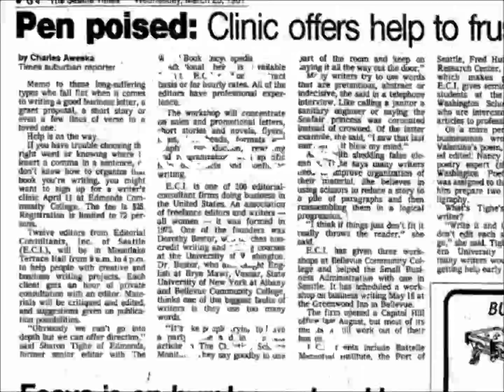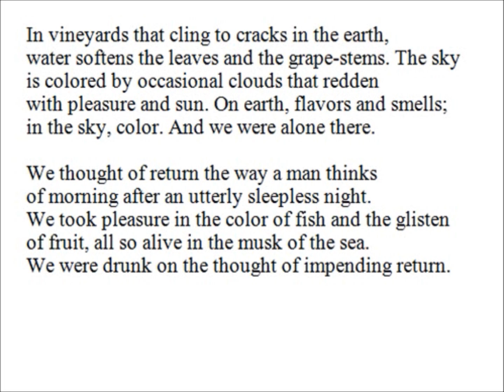Words from Confinement - Cesare Pavese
Words from Confinement
—Cesare Pavese

We would go down to the fish market early
to cleanse our vision: the fish were silver,
and scarlet, and green, and the color of sea.
The fish were lovelier than even the sea
with its silvery scales. We thought of return.

Lovely too the women with jars on their heads,
olive-brown clay, shaped softly like thighs:
we each thought of our women, their voices,
their laughs, the way they walked down the street.
And each of us laughed. And it rained on the sea.

In vineyards that cling to cracks in the earth,
water softens the leaves and the grape-stems. The sky
is colored by occasional clouds that redden
with pleasure and sun. On earth, flavors and smells;
in the sky, color. And we were alone there.

We thought of return the way a man thinks
of morning after an utterly sleepless night.
We took pleasure in the color of fish and the glisten
of fruit, all so alive in the musk of the sea.
We were drunk on the thought of impending return.

Source:

Disaffections:
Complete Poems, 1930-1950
Copper Canyon Press
2002

A Thought:

America’s present need is not heroics, but healing; not nostrums, but normalcy; not revolution, but restoration.
—Warren G. Harding (1920)